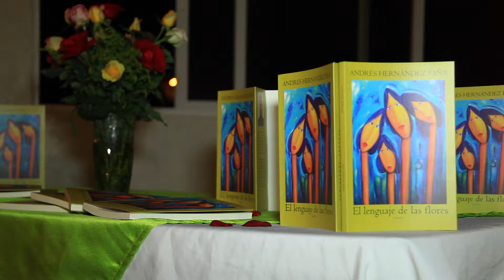Festival 2015 Resumen by Kutico